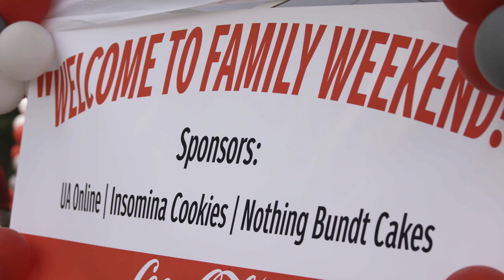Family Weekend 2022 | The University of Alabama